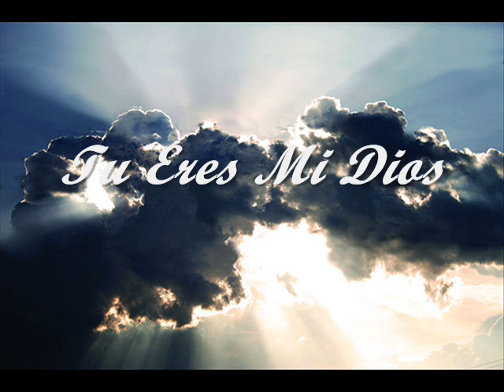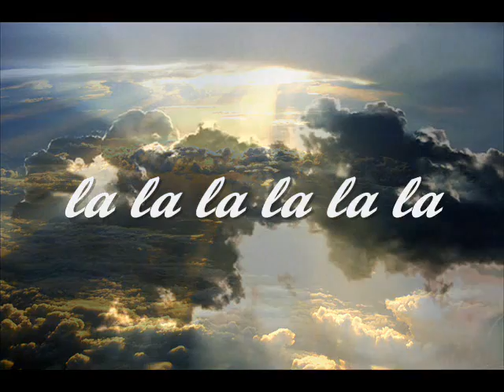Stanislao Marino - Jehova Tu Eres Mi Dios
Tema: Jehova Tu Eres Mi Dios
Album: Como Corre El Rio